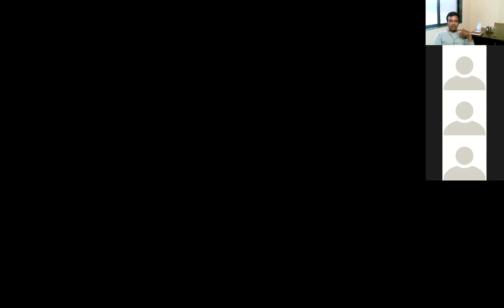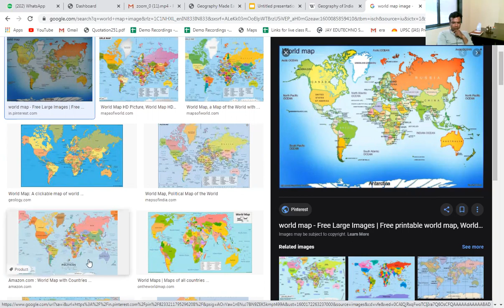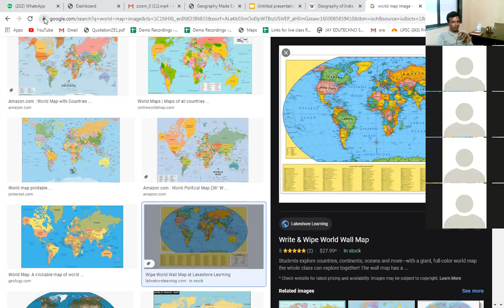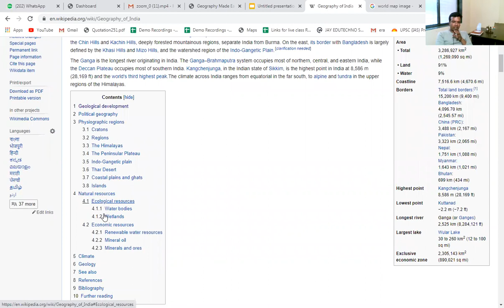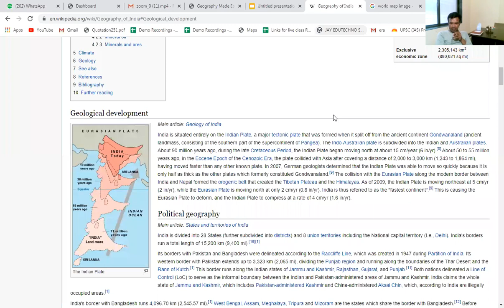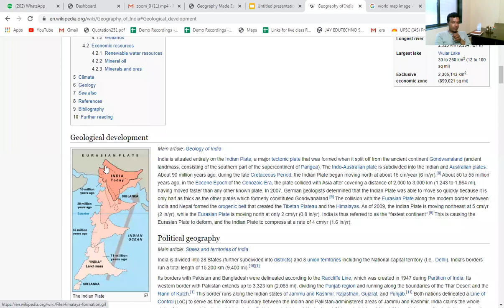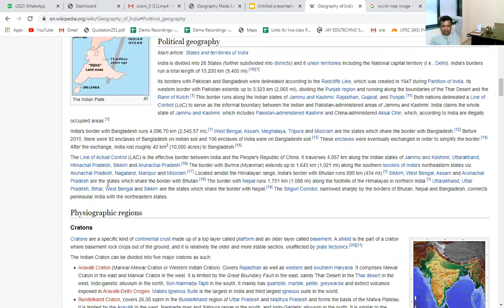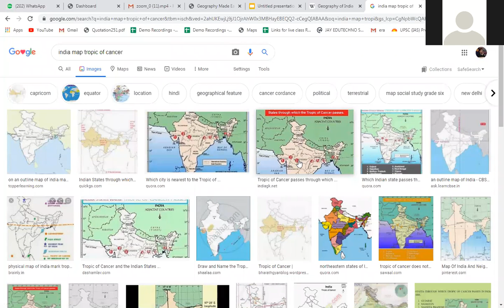GEOGRAPHY OF INDIA - LOCATION SIZE AND EXTENT